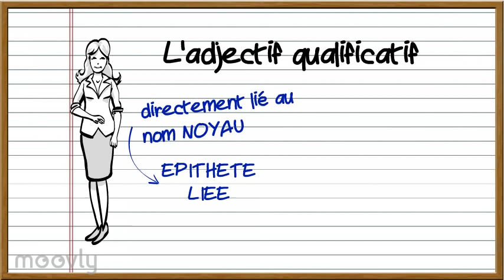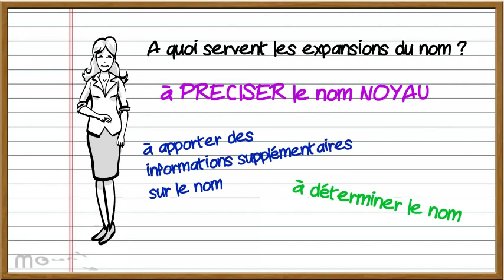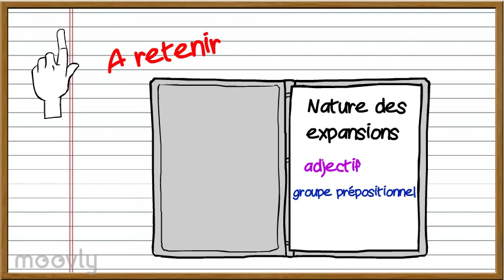Le groupe nominal et ses expansions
Comprendre les expansions du nom